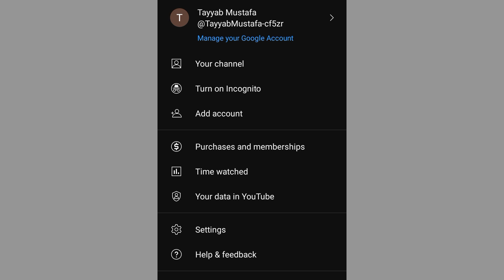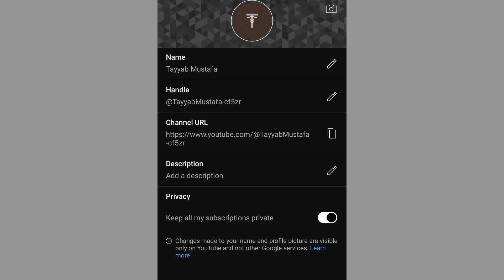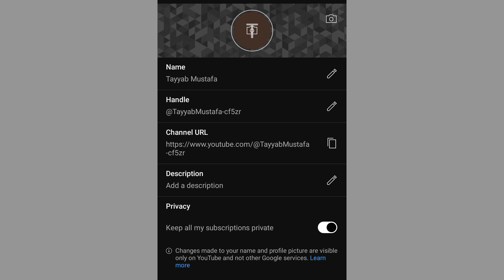How to Create YouTube Channel & Earn Money from YouTube (Course)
Assalam O Alikum! Is video main aap seekhein ge Youtube channel bnany se lekar pehli payment tak ki sab details. Thanks